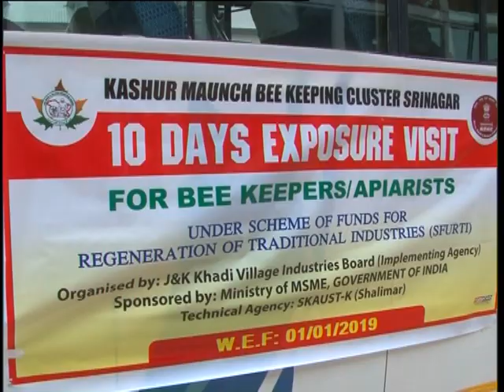Khadi 10 days Exposure visit flag off by( Hena Bhat )